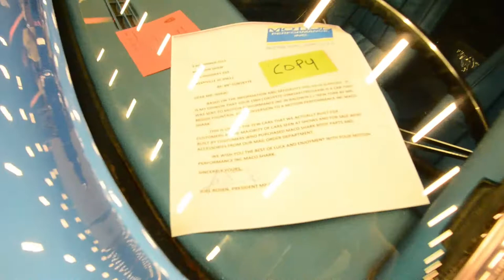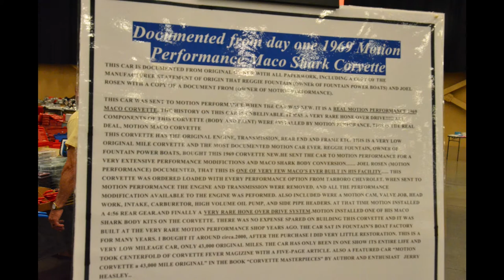Awesome Baldwin Motion Corvette @ Corvette Expo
Check out this sweet Baldwin Motion Corvette for sale at the 2020 Corvette Expo!

Check us out on social media!
You can find our snap code above!